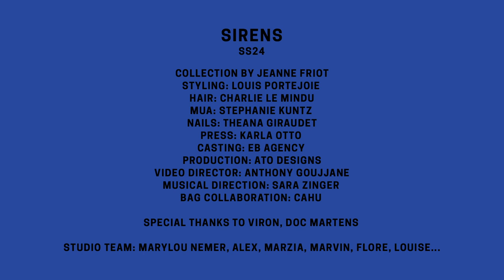JEANNE FRIOT SHOW SS24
SIRENS
SS24

Collection by Jeanne Friot
Styling : Louis Portejoie
Hair : Charlie Le Mindu
Mua : Stephanie Kuntz
Nails : Theana Giraudet
Press : Karla Otto
Casting : Eb Agency
Production : Ato Designs
Vidéo : Anthony Goujane
Musical Direction  : Sara Zinger
Bag Collaboration : Cahu

Special Thanks, to Viron, Doc Martens